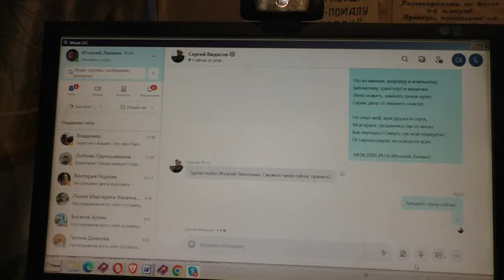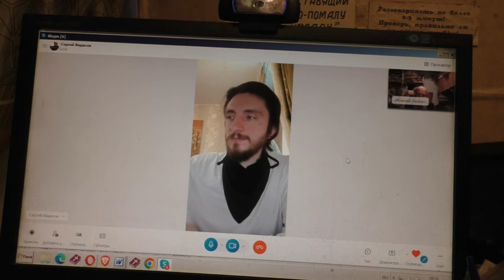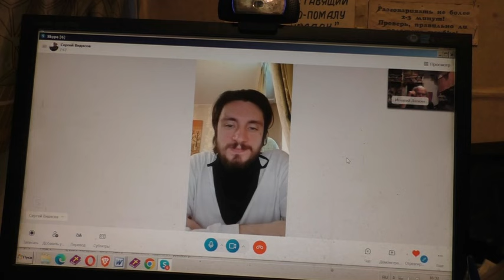Возвращение в православие.